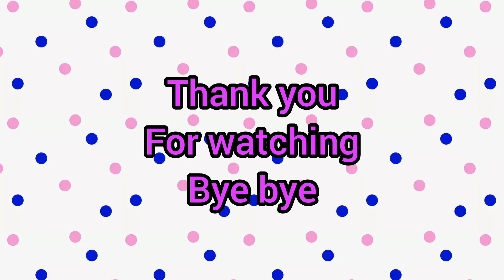proyek baru papata mamanur meeting bareng bos sidomuncul